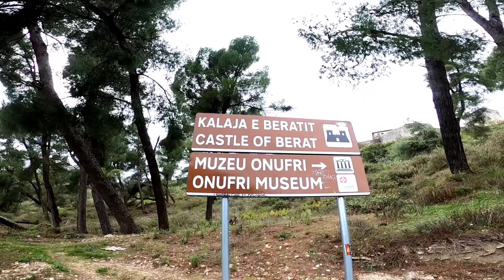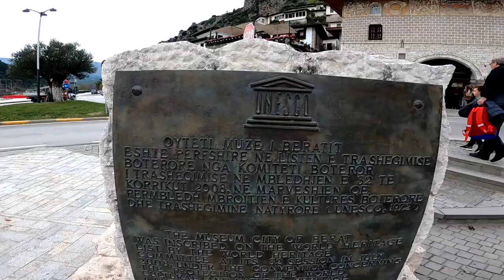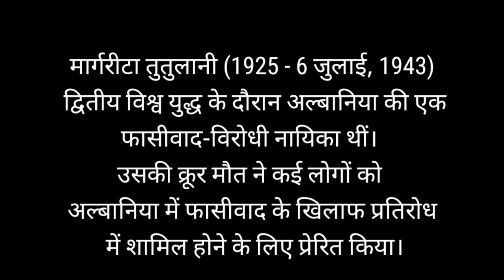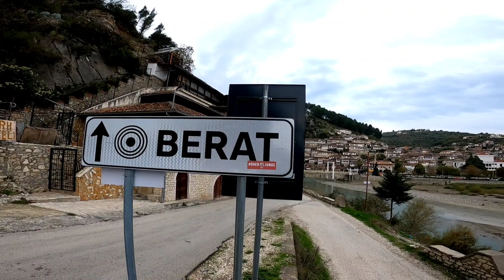Berat - Thousand windows city of Albania || Unexplored Albania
Berat is a city on the Osum River,  It's known for its white Ottoman houses. There are about 1000 windows in the old town , that's why its called City of 1000 windows too.. On the hilltop,  Berat Castle is a huge compound now inhabited by Local people. Within its walls there are Byzantine churches, the Red Mosque and the Onufri National Museum, with Christian icons. East is the Ethnographic Museum, in an 18th-century house, displaying traditional crafts and part of a reconstructed medieval bazaar.
we stayed with an old Albanian couple in a small Village .. It was a great experience to stay with a local family ..Berat is beautiful city with its rich history so Indians must visit this place when traveling Albania..
 Albania is a small country in Balkans.. But Albania is very beautiful and it has a lot to explore.. If anyone is interested to visit Europe in cheap price, Albania is the best option..